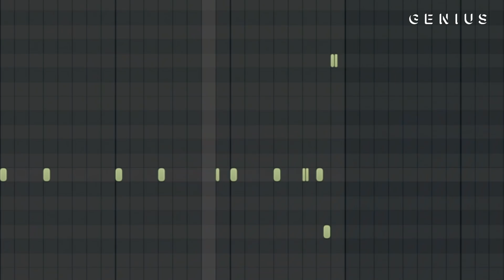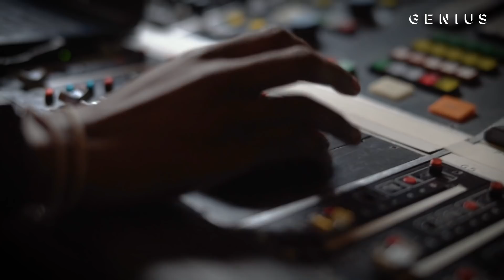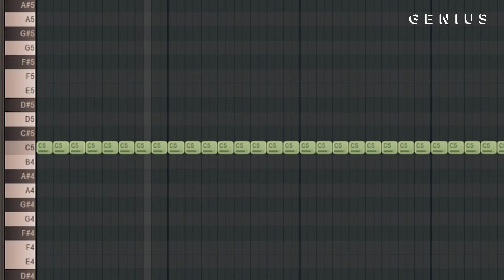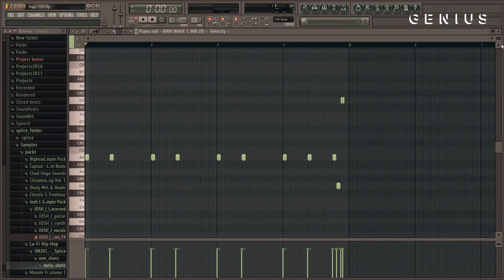The Making Of Megan Thee Stallion & DaBaby's "Cash Shit" With LilJuMadeDaBeat | Deconstructed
Megan Thee Stallion’s “Cash Shit” featuring DaBaby peaked at No. 34 on the Billboard Hot 100 and just scored a Platinum certification this month. It is produced by LilJuMadeDaBeat and appears on Megan’s 2019 mixtape 'Fever'. Genius recently sat down with the Dallas producer to break down how the song was made.